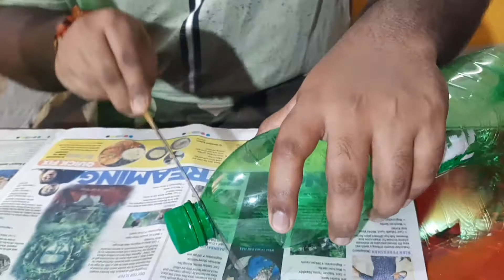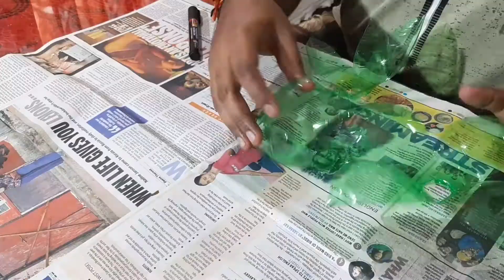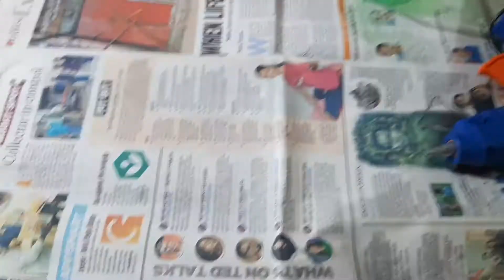പ്ലാസ്റ്റിക് കുപ്പി കൊണ്ട് മനോഹരമായ താമരപ്പൂ|| lotus flower from plastic bottle || very easy craft